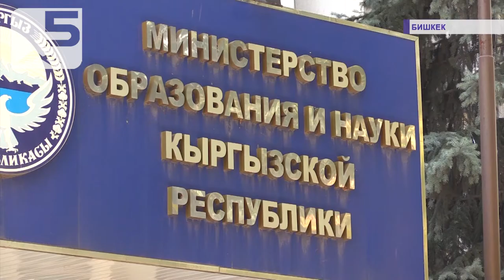Лицейдеги акча чатагы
Чүйдүн Новопавловка айылындагы Чынгыз Айтматов атындагы лицейдин айланасындагы акча маселесине байланышкан ызы чуу басыла элек. Мурдараак, 2-апрелде аталган лицейде окуган окуучулардын ата-энелери митингге чыккан эле. Бирок андан натыйжа чыккан эмес. Мындан улам ата энелер бүгүн президент Сооронбай Жээнбековго кайрылуу жасады.